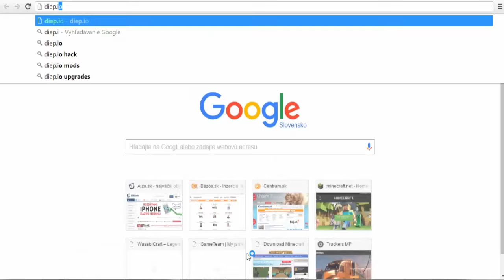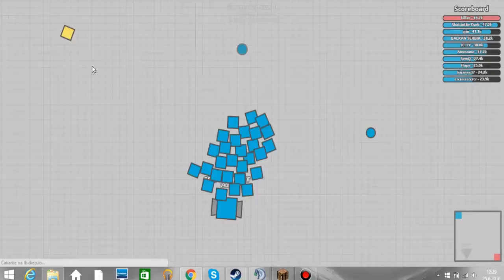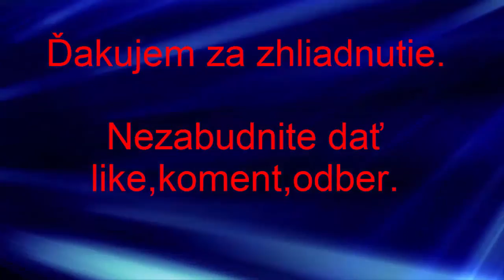Diep.io│IxarLP│Blbý team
Zdrastvujte ja som Ixar. A dnes tu máme video z populárnej hry Diep.io . Ak sa ti video páčilo nezabudni dať like.

》Pozri si:
IP: XXX

》IxarLP